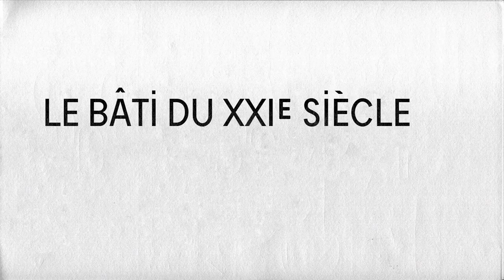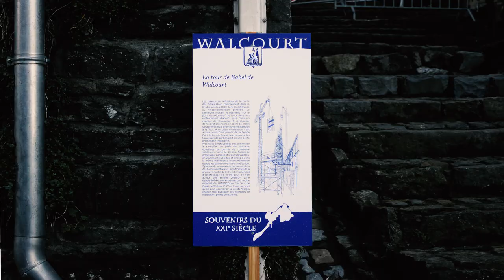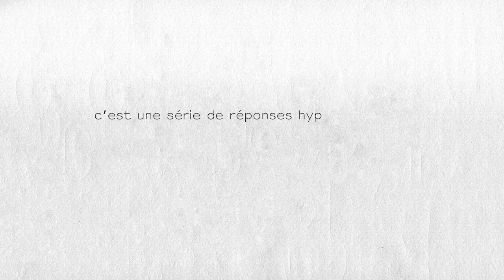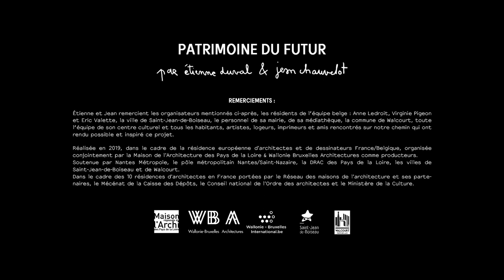PATRIMOINE DU FUTUR — Étienne Duval & Jean Chauvelot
« Patrimoine du Futur », c’est une série de réponses hypothétiques, architecturales, urbanistiques, paysagères ou politiques, qui vise à se questionner sur les enjeux divers du monde de demain.

Réalisée en 2019, dans le cadre de la résidence européenne d'architectes et de dessinateurs France/Belgique, organisée conjointement par la Maison de l'Architecture des Pays de la Loire & Wallonie Bruxelles Architectures comme producteurs.
Soutenue par Nantes Métropole, le pôle métropolitain Nantes/Saint-Nazaire, la DRAC des Pays de la Loire, les villes de Saint-Jean-de-Boiseau et de Walcourt.
Dans le cadre des 10 résidences d'architectes en France portées par le Réseau des maisons de l'architecture et ses partenaires, le Mécénat de la Caisse des Dépôts, le Conseil national de l'Ordre des architectes et le Ministère de la Culture.

Jean et Étienne remercient les organisateurs susmentionnés, les résidents de l’équipe belge, Anne Ledroit, Virginie Pigeon et Eric Valette, la ville de Saint-Jean-de-Boiseau, le personnel de sa mairie, de sa médiathèque, la commune de Walcourt, toute l’équipe de son centre culturel et tous les habitants, artistes, logeurs, imprimeurs, et amis rencontrés sur notre chemin, qui ont rendu possible et inspiré ce projet.

Crédits photos: Aurélien Dury, Vincianne Gouttebarge, Marie Sévère, Etienne Duval